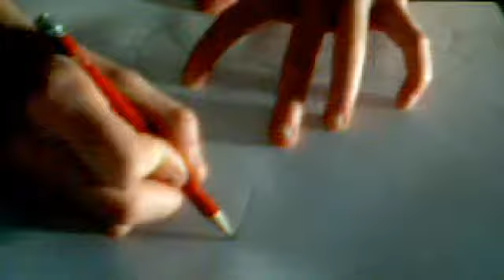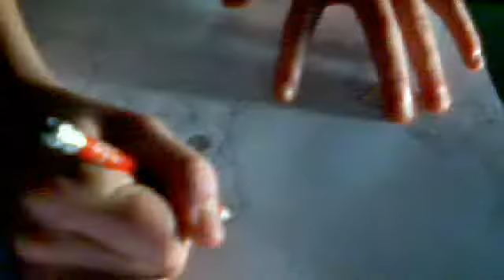Comment dessiner Sacha et Pikacu décidasse a Min Pro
Mine Pro